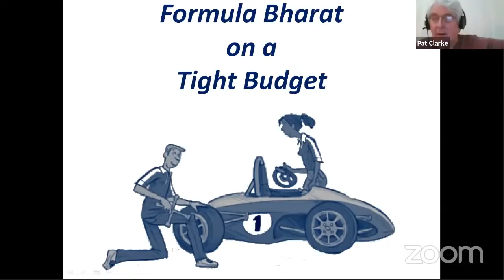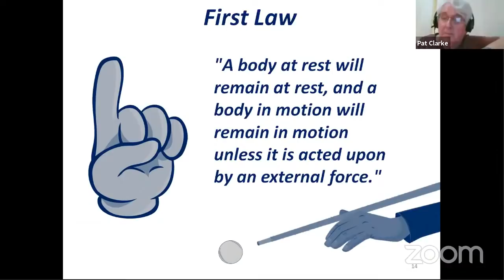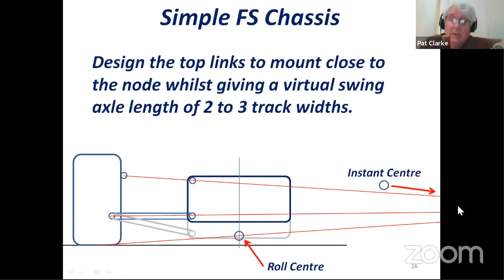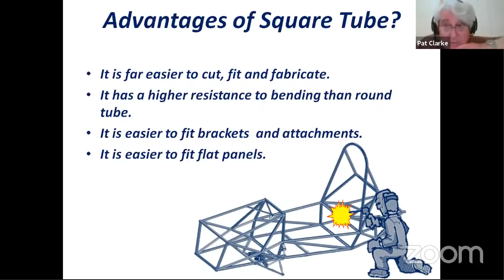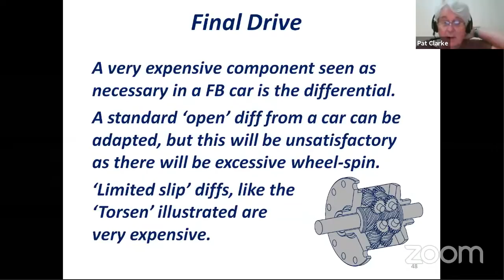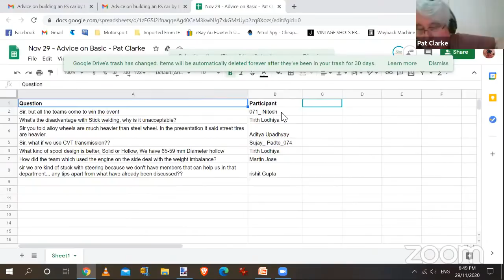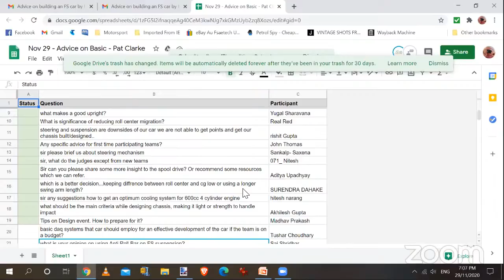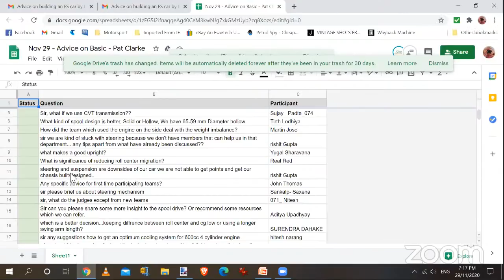The Basics – Advice on building a Formula Student car on a limited budget - Pat Clarke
On Sunday November 29 at 12 PM IST, we will be hosting a session with Pat Clarke where he will be presenting on the topic: “The Basics – Advice on building a Formula Student car on a limited budget“, with a focus on Suspension, Brakes, Wheels and Tyres.

Pat currently joins us from Sydney, Australia. He officially retired in 2016 although he keeps himself busier than most. He is a guest lecturer at the University of Technology in Sydney and is the Tech Editor of an Australian Motorsport Magazine. He frequents several international Formula Student events each year in roles as a Design Judge and as a mentor at Pat’s corner.

Pat entered into Formula Student through his passion for bringing education into motorsport, apart from the racing aspect. In 1994, while travelling to USA on business, he attended the FSAE competition there as a visitor. In 1996, he attended as a volunteer, and so is history.

With more than 25 years in Formula Student, Pat joins us today to provide advice for teams with limited budget to become successful in FS.